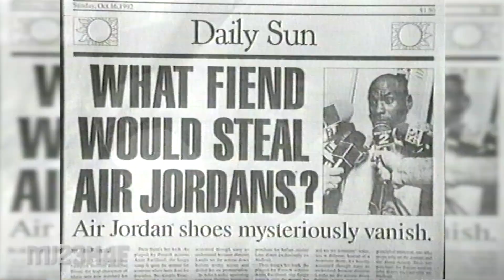Michael Jordan Nike Looney Tunes Commercial 1993